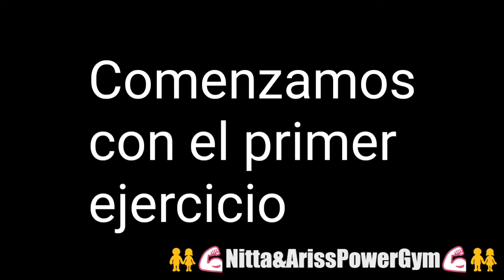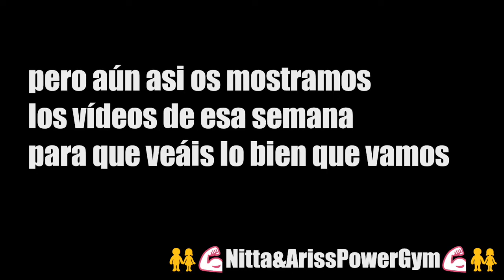👟👟❤@Nitta&Ariss❤👟👟Cambio a Mejor!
Hola amiguitos del canal. Esta es la continuacion del video de esta tarde, este video lleva 2 semanas grabado pero queremos compartirlo con vosotros, por fin nos animamos y nos apuntamos al GYM. Es por nuestra salud, no por estetica, nos queremos tal y como somos. Esperemos que os guste